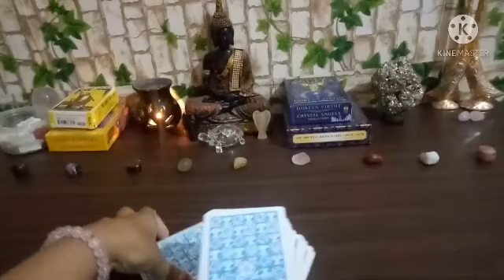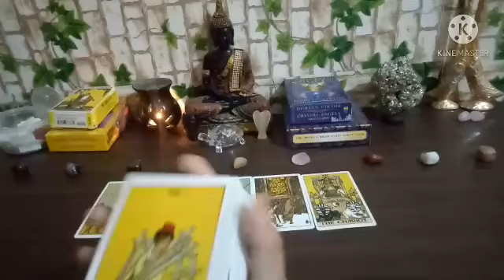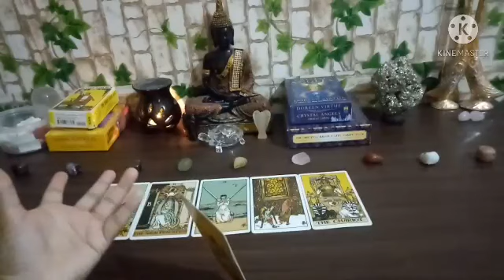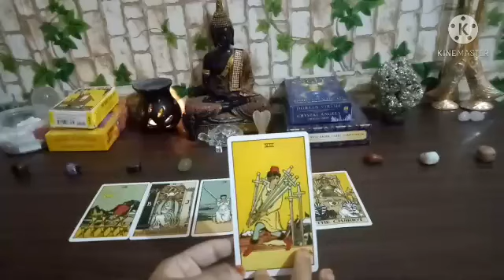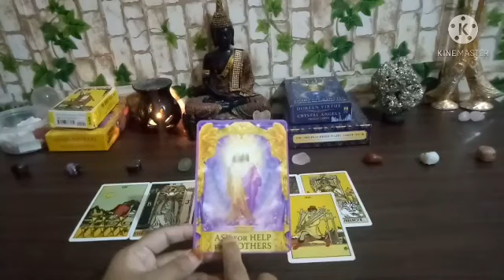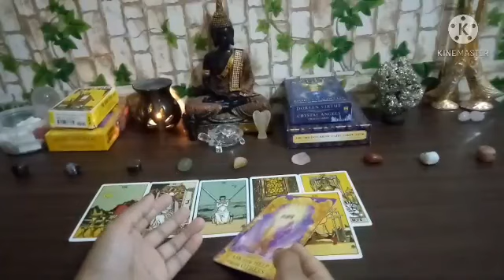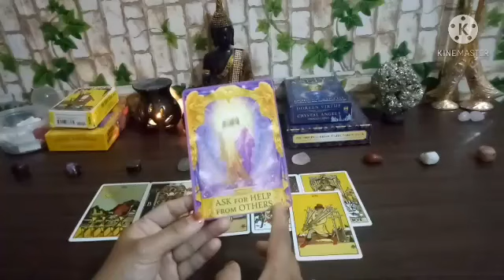Karka Rashi💌Love Life💌1-15 April 2021 in Kannada ✨